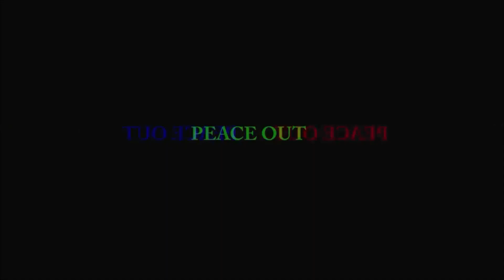HER FIRST DAY IN CANADA *FINALLY AFTER 3 ATTEMPTS*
HER FIRST DAY IN CANADA
FLIGHT TICKET SCAM BY AGENT

OK BYE
PEACE